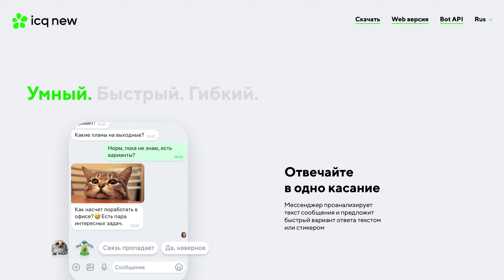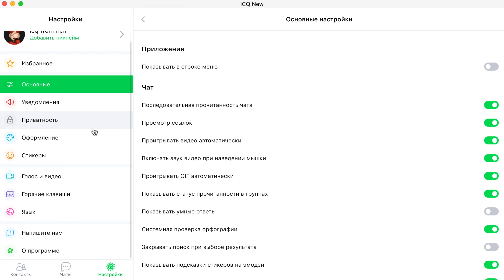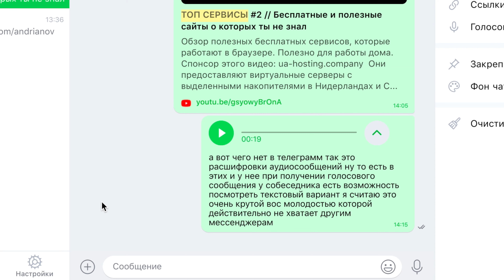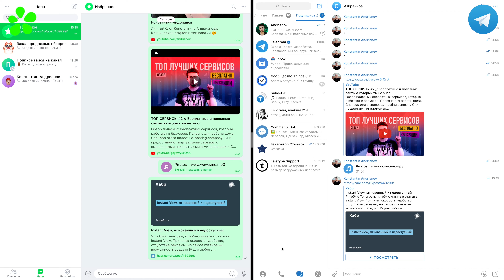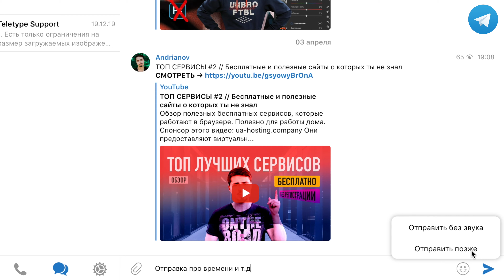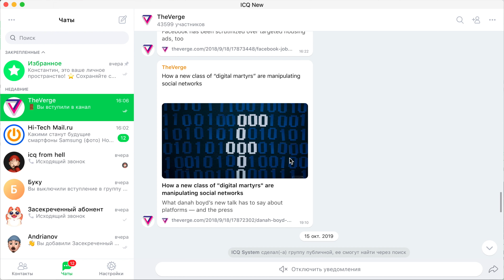ОБЗОР ICQ NEW - ответ Telegram или дешевая копия? // Возвращение легенды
ICQ NEW - очередной мессенджер. Посмотрим сможет ли он нас удивить?

Как только вышла новость о том, что появился ICQ NEW, я незамедлительно установил этот мессенджер и даже ни секунды не сомневался, что нужно делать обзор.

В ICQ NEW есть публичные каналы и группы, чат избранное, групповые видео звонки до 30 человек, а также расшифровка аудиосообщений.
Все это звучит очень прекрасно и даже на первый взгляд кажется, что у телеграма появился серьезный конкурент. Но не спешите радоваться - лучше посмотреть обзор перед использованием.